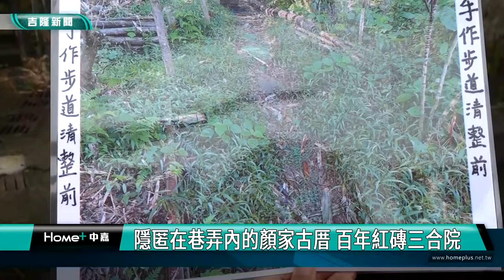神秘 恆德堂|隱匿在巷弄內的顏家古厝 百年紅磚三合院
(中嘉吉隆新聞 記者蔡曉君/基隆報導) 今天要帶您來一探在社區營造中，隱藏在巷弄間的顏家老宅，百年歷史的紅磚三合院，至今第五代還有居住者喔！

「我們是第五代…」顏家奶奶打開門，讓參與社造小旅行的夥伴們入內參觀這百年老厝，紅磚、三合院，保存整理的極好，住在裡面冬暖夏涼嗎？奶奶點點頭，也說冬天其實也冷。

八南社區理事長李湘蓮很感謝顏媽將土地提供出來，讓民眾無償使用，因此社區夥伴才能進行手作步道同時改造環境，賦予地方新生命。「我們這裡的通學步道、手作步道能夠整理出來，都要感謝顏媽簽下同意書，我們十幾個人進行手作步道建置，同時整理環境，提供地方居民更優質的生活空間。」李理事長說。

地方居民也指出從開始的陌生到參與社區營造，才認識家鄉故事與在地文化，一路走來很感動，也與在地有更多的情感。

感謝地方民眾一起參與共融，讓地方故事可傳承，像是顏家老宅這樣的亮點被看見，與在地也有更深的連結！

臉書追起來
Home 中嘉- 吉隆有線電視

趣聞不漏接
吉隆官網(中嘉新聞)

喜歡看電視?